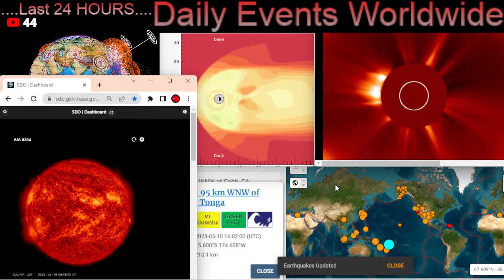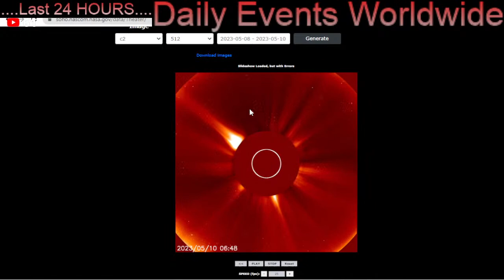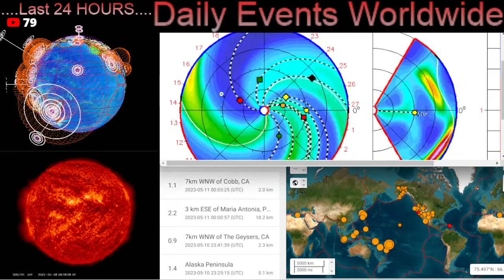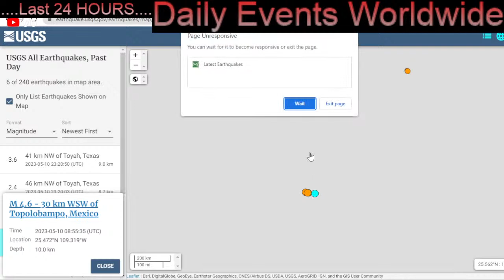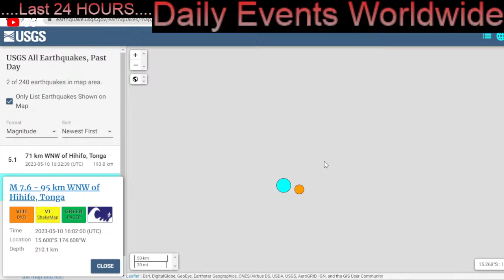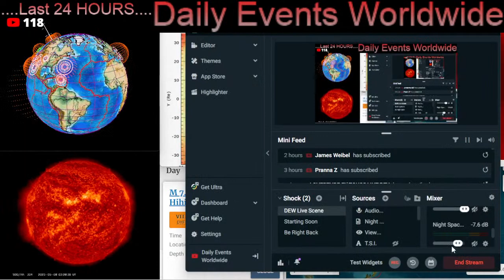7.6 EARTHQUAKE TONGA‼️ / INCOMING C.M.E. Again / HEAT WAVE‼️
7.6 EARTHQUAKE TONGA‼️ / INCOMING C.M.E. Again / HEAT WAVE‼️
May 10 2023

5 Day not so normal World Weather forecast. Plus a look at spaceweather for today.